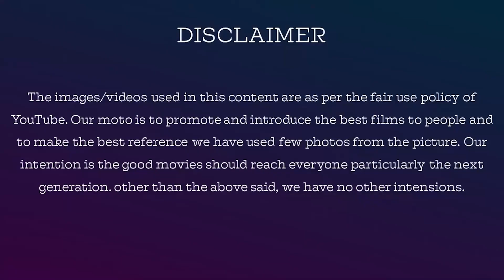Playground belgium movie review by jackiesekar | jackiecinemas | Laura Wandel | World movie review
watch playground belgium movie review by jackiesekar